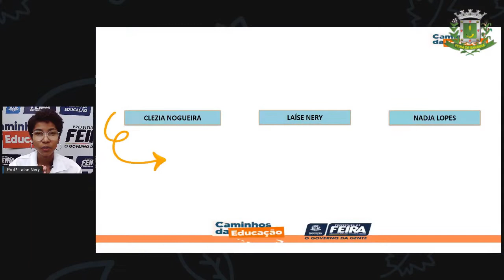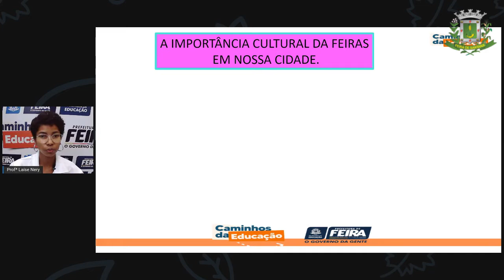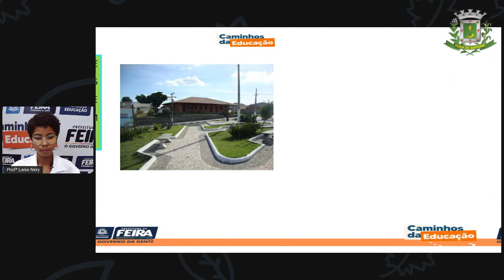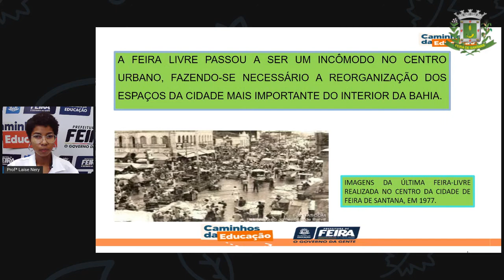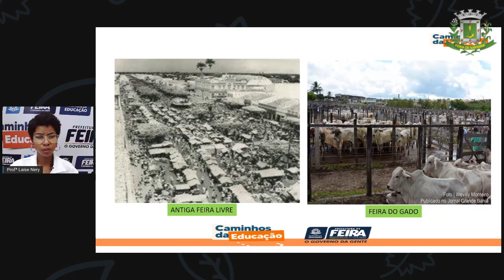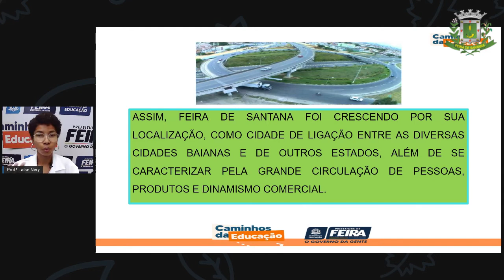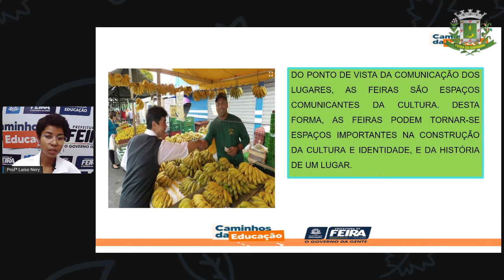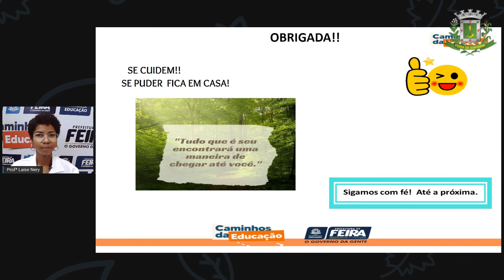1º SEG ESTÁG I E II AULA 14 PORT A História da escrita II Laise